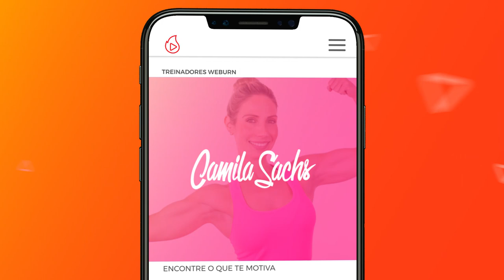CORPO DEFINIDO com esse Treino de 5 MINUTOS! (PESO DO CORPO) | Thiago Pugliesi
Defina seu corpo com treinos rápidos e práticos somente utilizando o peso do corpo